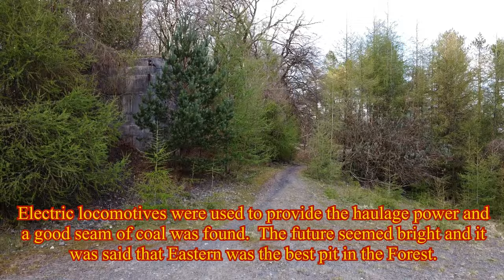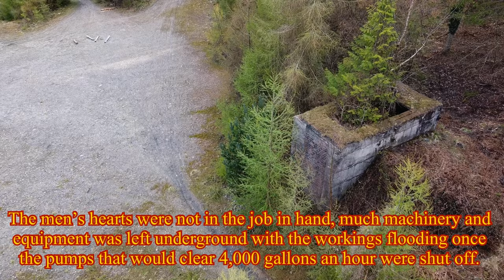The Old Eastern United Colliery - Forest Of Dean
The disused Eastern United Colliery & Spoil Tip located in the small town of Ruspidge, Forest Of Dean, Gloucestershire. Drone footage filmed by Time2Xplore.